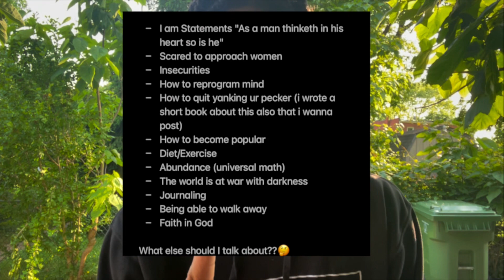Update🪴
- I am Statements "As a man thinketh in his heart so is he"
- Scared to approach women
- Insecurities
- How to reprogram mind
- How to quit yanking ur pecker (i wrote a short book about this also that i wanna post)
- How to become popular
- Diet/Exercise
- Abundance (universal math)
- The world is at war with darkness (race wars. Gang wars. Music. Materialism.)
- Journaling
- Being able to walk away

What else should I talk about??🤔

love.